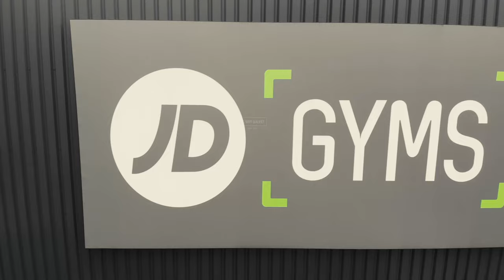British Powerlifting Federation BPF/WRPF Qualifier - JD Gyms Derby - Highlight Reel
A highlight reel of the recent qualifier for the BPF/WRPF held at the impressive JD Gyms, Derby. Some fantastic lifts, records broken and an all round great time had by all!